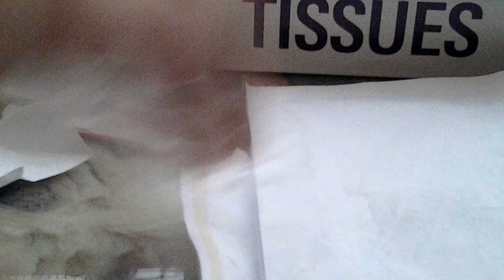Já umírám (R.I.P.)